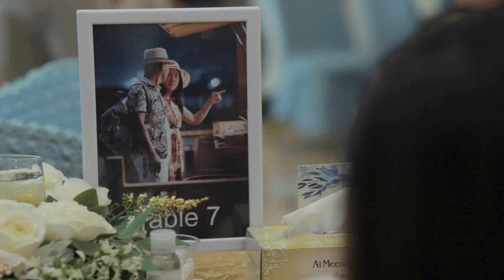Winnie + Ariel | Wedding highlights | Photo slideshow | Wedding Music Video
Video & Edit: ARVIsuals & TWOgetherGoesTo